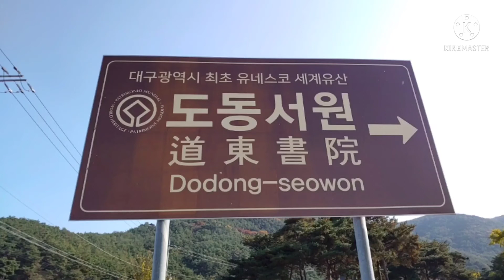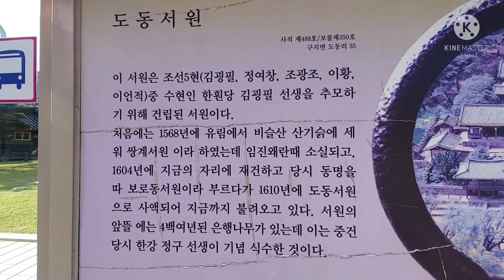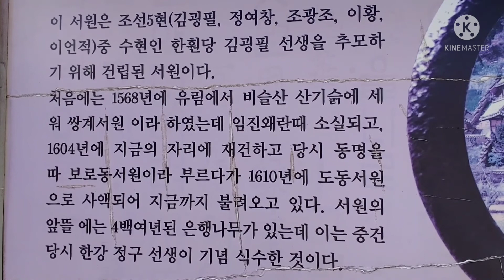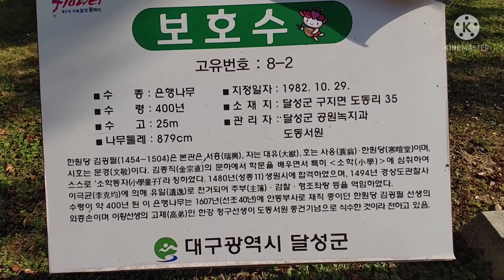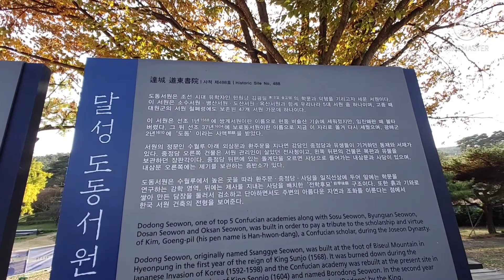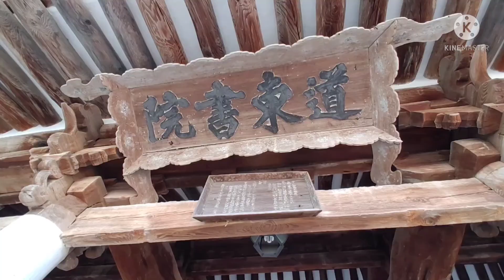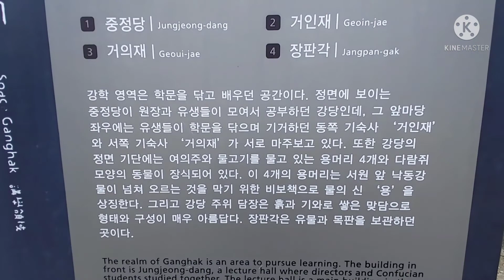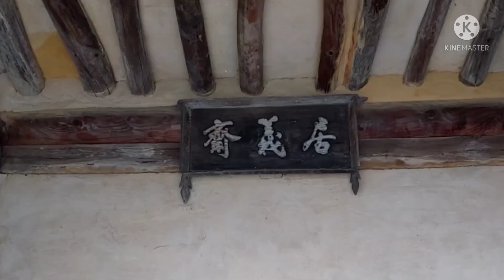2021.11.3.대구 달성 구지면 도동리 도동서원1